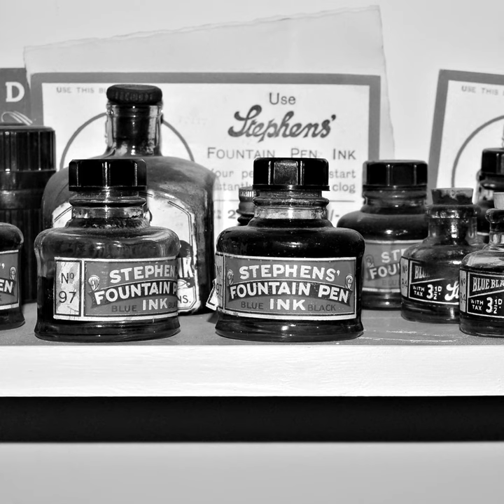An Ode To Ink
From ancient scrolls to modern toner cartridges, ink (in one form or another) has been around for millennia. And while we may take it for granted now, for much of that time, it was a precious and coveted substance.

Ink makers closely guarded their recipes; spy agencies developed secret, invisible ink formulations; and even now, billions are spent to create the perfect printer inks.

This hour, we look back at the history of ink and ask whether its heyday might be coming to a close.

GUESTS:

  •  Ted Bishop - Author of Ink: Culture, Wonder And Our Relationship With The Written Word

  •  Kristie Macrakis - Author of Prisoners, Lovers, & Spies: The Story of Invisible Ink from Herodotus to al Qaeda

Colin McEnroe, Jonathan McNicol, and Chion Wolf contributed to this show, which originally aired August 9, 2017.